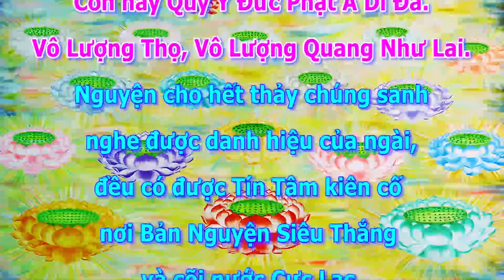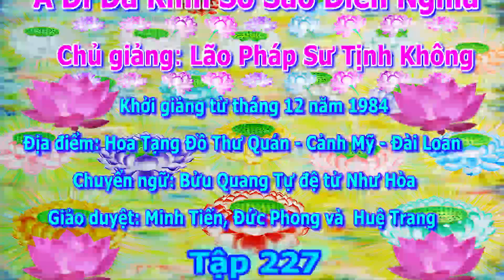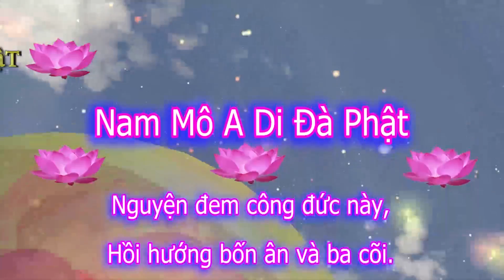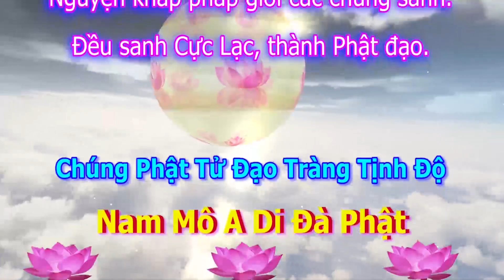Kinh A Di Đà Sớ Sao Diễn Nghĩa, tập 227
Chủ giảng: Lão Pháp Sư Tịnh Không
Địa điểm: Hoa Tạng Đồ Thư Quán - Cảnh Mỹ - Đài Loan
Thời gian: Khởi giảng từ tháng 12 năm 1984
Chuyển ngữ: Bửu Quang Tự đệ tử Như Hòa
Giảo duyệt: Minh Tiến, Đức Phong và Huệ Trang